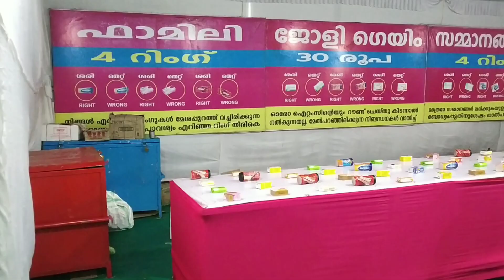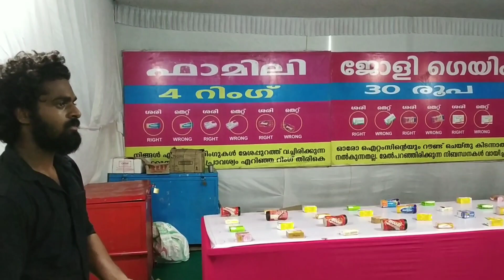Our new year celebration | vypin | beach fest | December 31